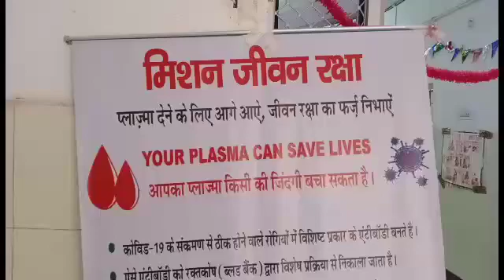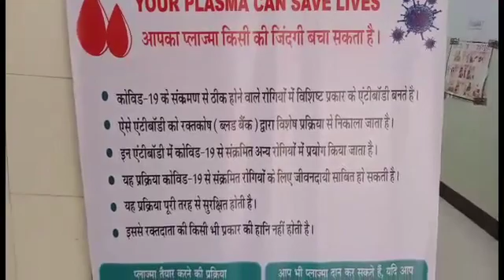जिला कलेक्टर इंद्र जीत सिंह ने एमडीएम अस्पताल में प्लाज्मा डोनेट किया